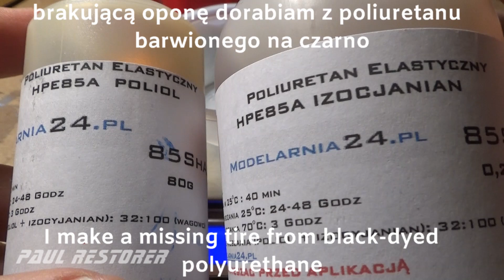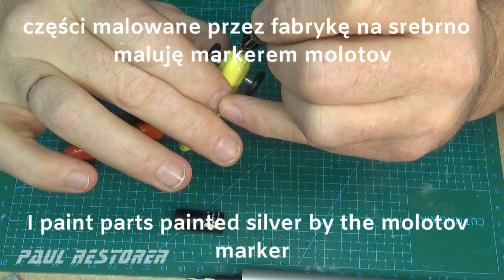Matchbox restoration Maserati 4CLT nr 52 diecast car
Matchbox restoration Maserati 4CLT nr 52 diecast car. I upload movies with Matchbox to youtube on on Tuesdays, Thursdays and Saturdays.